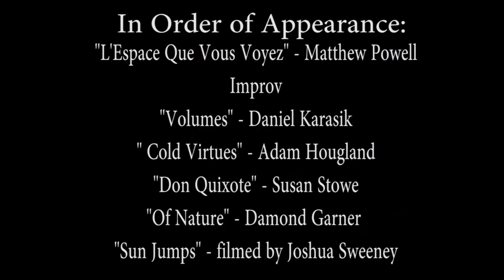Annie Morgan's Short Dance Reel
Dancer: Annie Morgan
Choreography: Matthew Powell, Daniel Karasik, Adam Hougland, Damond Garner, Susan Stowe